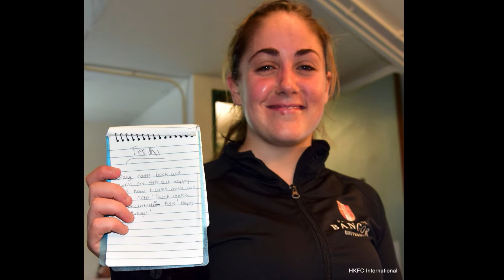Squashsite Event coverage promo QueClink HKFC PSA International 2018